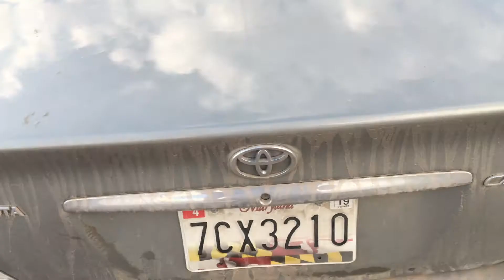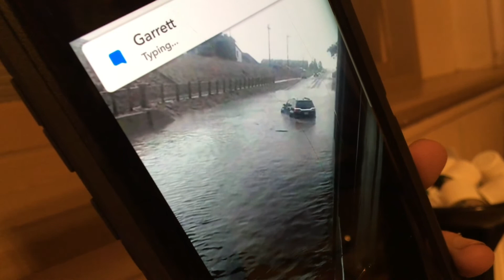Day 34 Badlands National Park, Agate Fossil Beds, Scotts Bluff National Monument USA Road Trip Part2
Road trip to Badlands National Park, Agate Fossil Beds National Monument and Scotts Bluff National Monument from South Dakota to Nebraska. So much to see and do on the road through these states. Badlands is beautiful in the morning or evening when all the wild life comes out. The scenic drives and picture perfect rock formations are great! You can see antelope, prairie dogs, maybe horses and other wildlife.

Agate Fossil Beds and Scotts Bluff on the other hand do not have much to do. There is minimal hiking and wild life encounter. There are great views from Scotts Bluff over the state of Nebraska but not much more than that.

Let's start a movement. Traveling before or while in college should be commonplace and expected. The power of travel is life-changing and has the potential to enhance society overall. When you travel you learn AMAZING things about yourself, the people around you, the world around you and the opportunities there are.

Without travel I argue that you will never realize your fullest potential because there is so much that you are missing out. Traveling even the smallest of distances will change the way your mind thinks and lead to what society needs most, people who have found a passion, are pursuig it and discovering breakthrough technologies, theories, lifestyles, careers and more.

In Europe this is already commonplace to take a semester, summer, month or year off to explore the EU before or during college. I want to make it commonplace in the United States of America as well. It is possible to do it on any budget and I help people learn how to make it a reality. Find out more at: